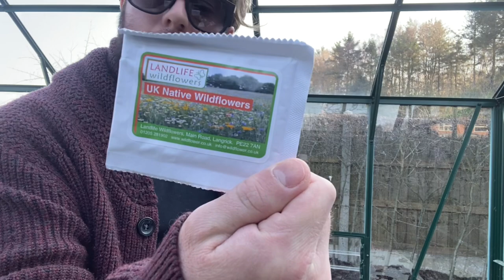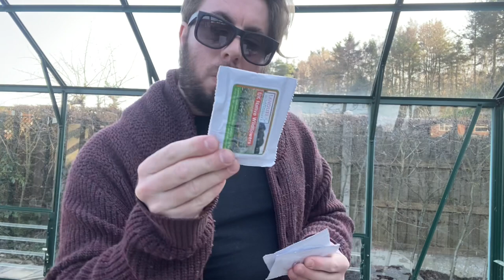How I Sow My Wildflower Meadow Using Seed Mix!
How I Sow My Wildflower Meadow! Garden Vlog!

This video was filmed in the U.K March 2021